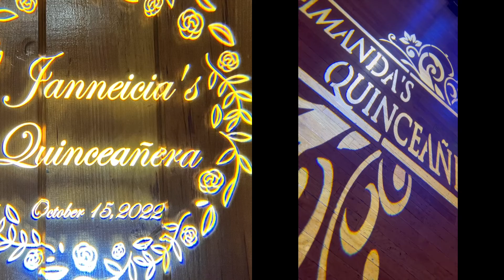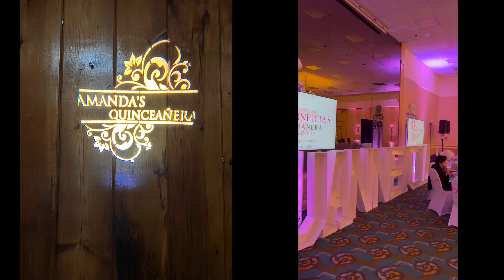HOLOGRAMA PARA TUS NOMBRES!